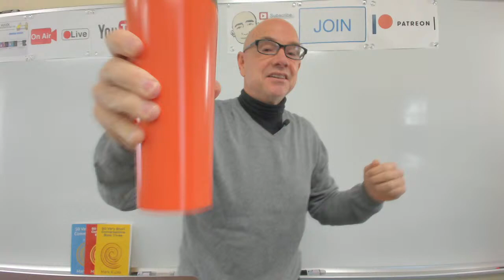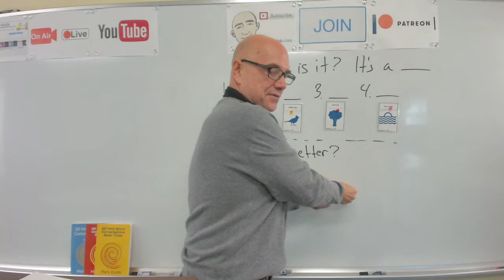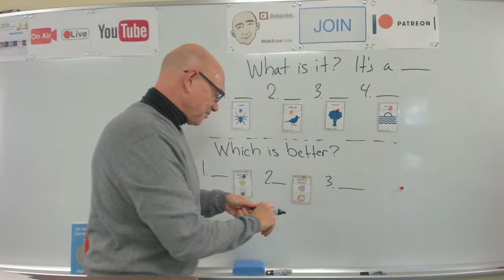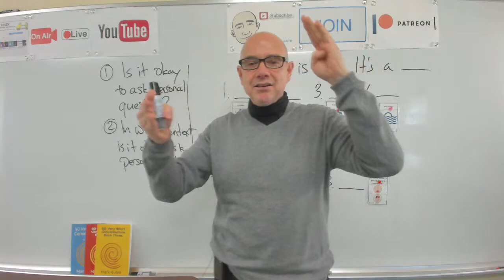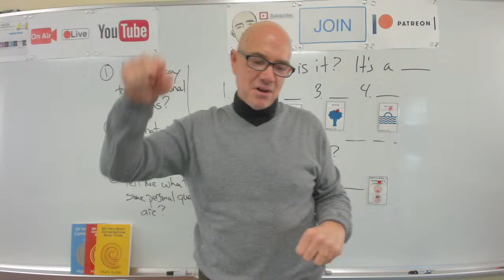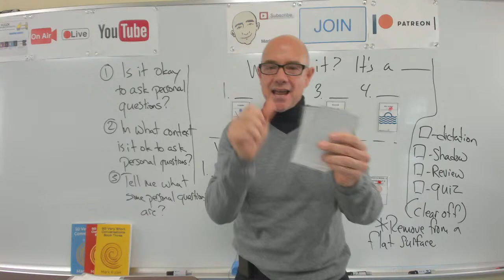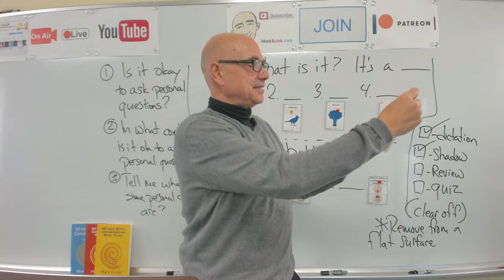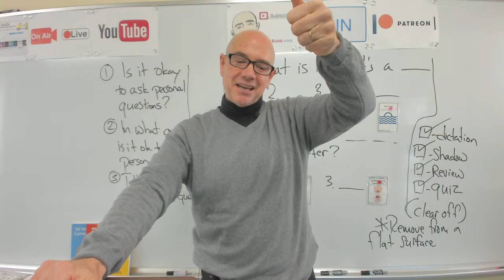#313 Clear Off | Mark Kulek ESL (LiveStream Class) - Learn English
Learn English: Clear Off (remove from a flat surface) - LiveStream English Lesson. My Playlists KeyWords: + more. Conversation, Dictation Cards, Card Guessing Game, Reading, Phonic Practice. Also in today's video - Vocabulary and Dictation, American Idioms. We will also do - Vocabulary Practice, Card Guessing Game, Live Reading: listen, Q&A, shadowing, reading, Dictation - (short conversations), Collocations, and Short Conversation Practice, Picture Speculation. ▶️  *Mark Kulek does LiveStream Lessons Tuesdays at 5 p.m. and Fridays at 10 a.m. - all times are (Japan Asia/Tokyo)*
⏱TimeStamps⏱
0:00 Intro
6:08 What is it? (review activity)
17:27 Which is better?
49:40 Extension Questions (personal questions)
1:19:10 Dictation Cards - (Clear Off - members' sentences)

Lolly's Revenge -
Joe -  Sue, I'm finished clearing off the dishes.   Sue -  Thanks Joe. I think there is some expired food in the fridge.  Joe - I cleared off the those from the top shelf.   Sue -  Great! Can you clear off the old magazines from the coffee table?  Joe -  Done. What about the newspaper?   Sue -  Don't clear that off. I haven't read it yet.  Joe - Okay. I'll now clear off the old paint cans on the workbench.   Sue - Do you mind clearing off your old CDs in the bookcase.   Joe - But I still listen to them.   Sue - Then why are they dusty?